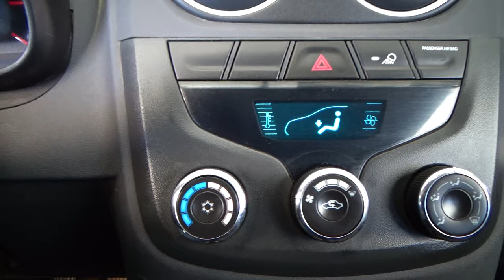Chevrolet / Tornado / 2016 - 4487